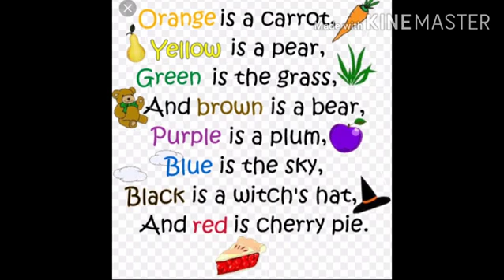Rhyme on colours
Learn colours with fun
Grade I
Surinder Kaur